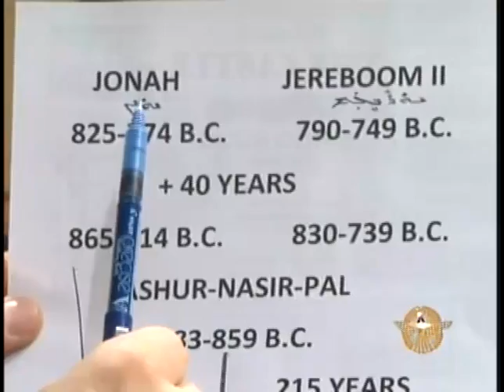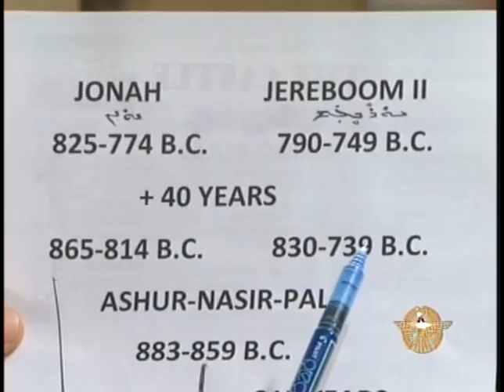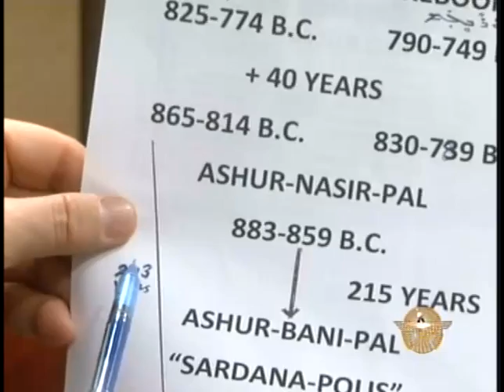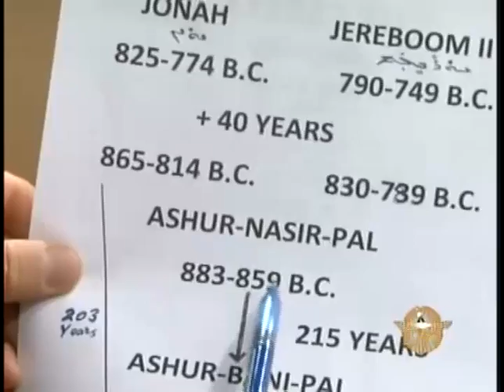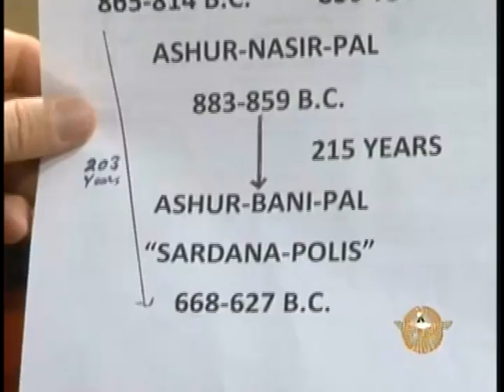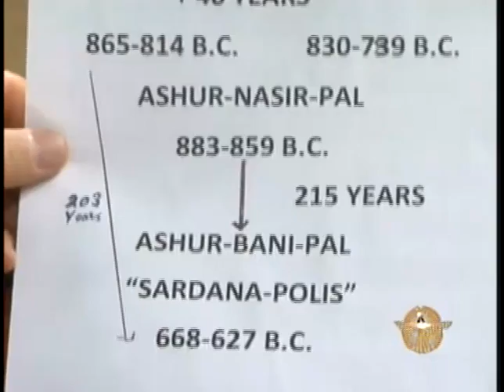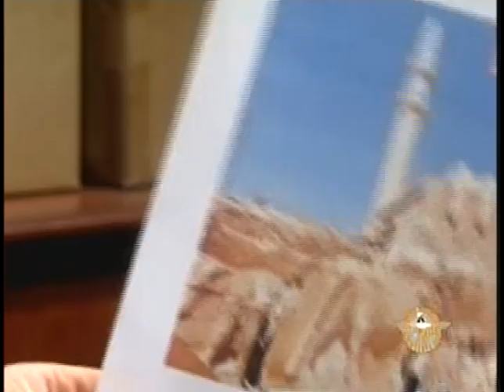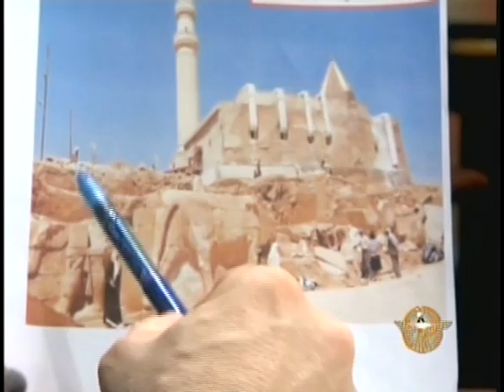Sargon Dadesho: Baoota D'Ninwayeh (Rogation of Ninvites)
History of the "prophet" Younan (Jona) and his travel  to Nineveh during the rule of Ashur-Nasir-Pal II, King of Assyria, in the 9th century B.C. Younan went to Nineveh during the rule of Ashur-Nasir-Pal II and not Ashur-Bani-Pal (Sardana-Polous).